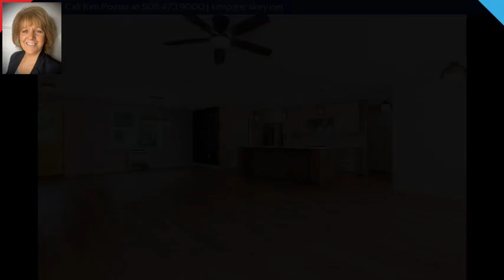29 Wing Road, Northbridge, MA 01588